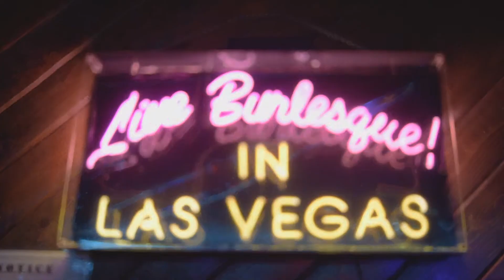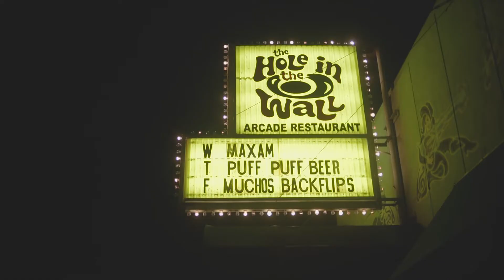Puff Puff Beer For President - Episode 3: Southwest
The "Puff Puff Beer for President" 2016 US Tour
Episode 3: Southwest

Shot by Neal Handloser
Edited by Carson Smith